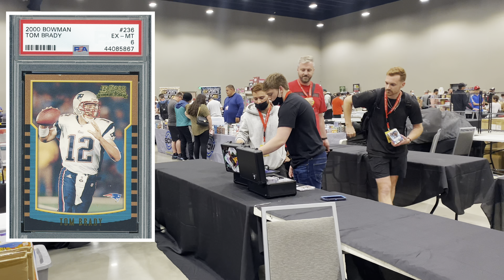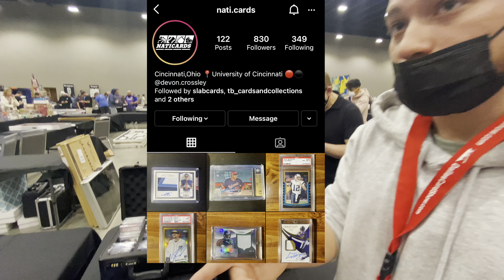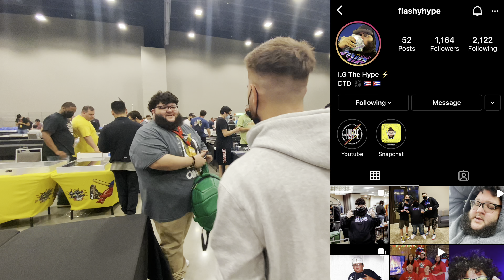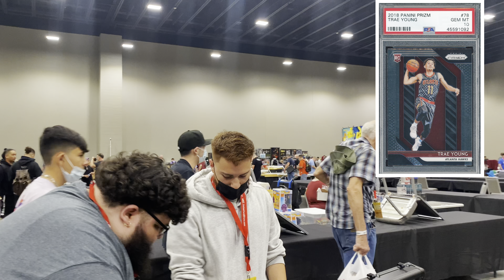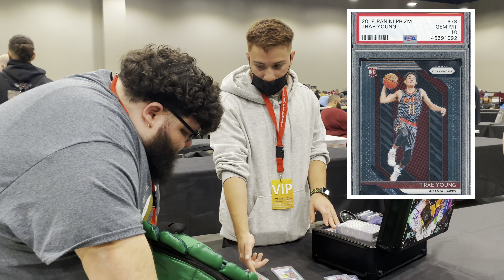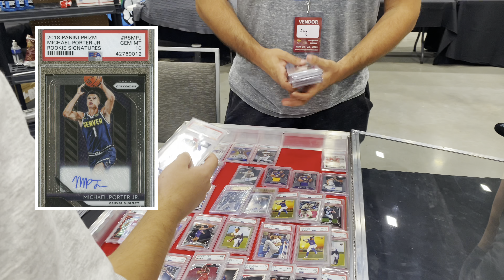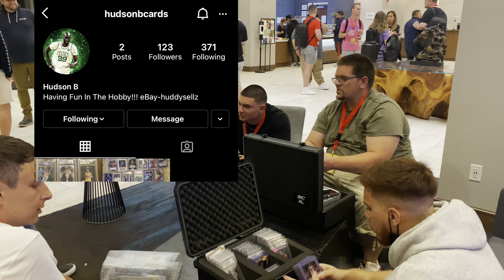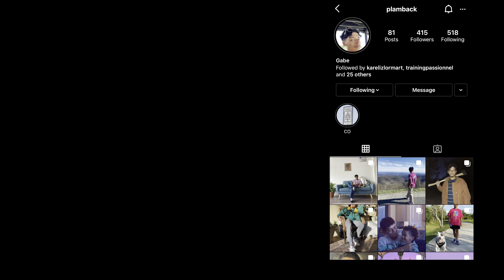THE Dallas Card Show VLOG 💸💸💸 || DAY 1 (Sports Card Collecting & Investing)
This is it.. we came to Dallas for one of the biggest shows in the country and this is only day 1! More on the way!!!

DJI OSMO MOBILE 3 GIMBAL STABILIZER FOR IPHONE/ANDROID ETC.

EPSON V600 PERFECTION PHOTO SCANNER FOR SLABS

SARAMONIC BLINK500 MIC FOR IPHONE WITH LIGHTNING CONNECTOR

PHONE HOLDER GOOSENECK MOUNT